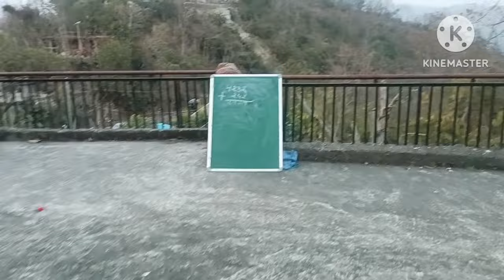मेरे ड्रेसेस आपको जरूर पसन्द आयेंगे, देखो तो सही 😊ये क्या क्या बन रा आज